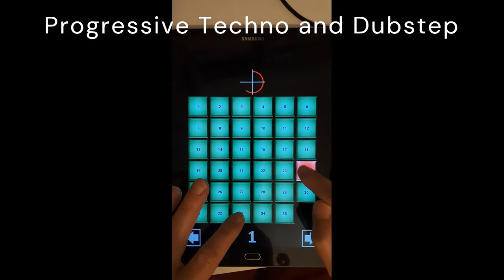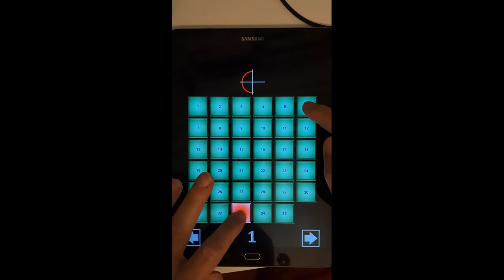Beats Android application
Beats at your fingertips! Play and relax.

Now on Google Play.

This program has 10 boards with about 35 keys each. Boards has preloaded sample sets. You can generate your own melodies by trying different sequences. A circular timer helps you to synchronize the samples making a seamless sequence of melodies.
There are progressive techno samples as well as dubstep samples. If the program gets enough interest, I will load new sample sets.
I'm open to any suggestions to improve the program. Thanks for trying. Hope you enjoy it.